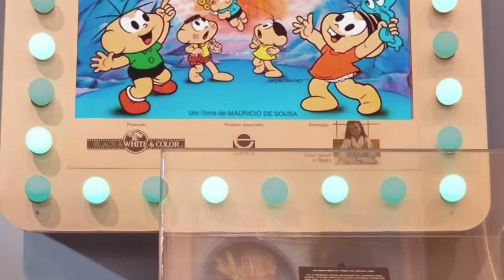Monica Toy | Full 11th Season - Marathon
This just in: The marathon with every episode from the 11th season of MonicaToy! Are you all ready? Just press play!
Monica Toy is a series of short videos with in 2D animation. Based on Monica and Friends traditional characters, now presented in a Toy Art version. The stories have funny and surreal situations, focusing on an adolescent and adult audience. This series talks about universal themes and does not present characteristic dialogues, they are capsules that can we watched anytime, anywhere, by anyone.